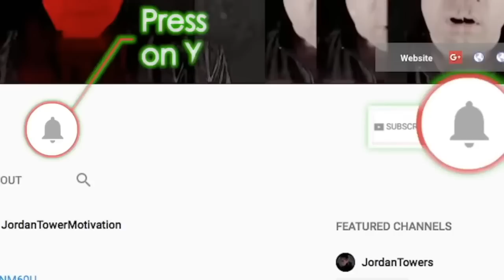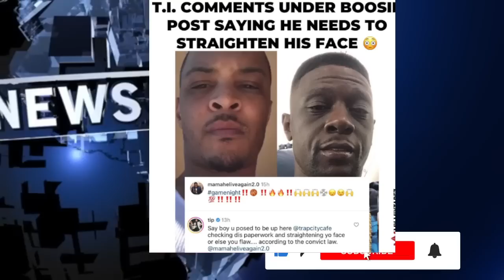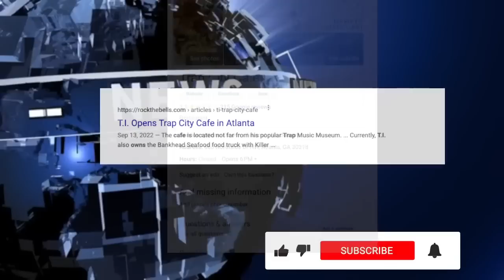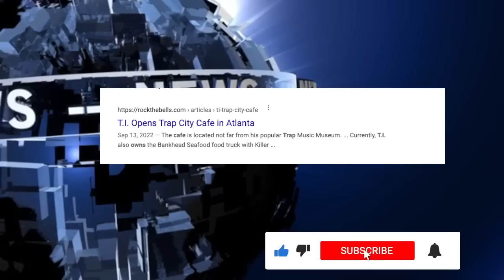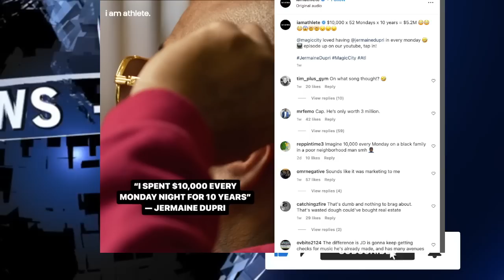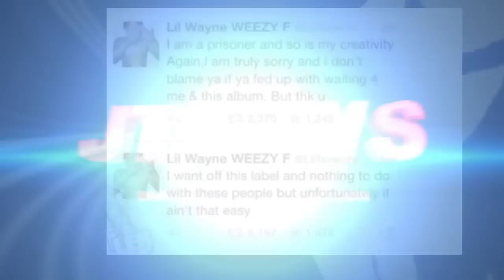TI DISS Boosie under IG Post, Drake 21 Savage Yacht Baecation, Kim Kardashian Spends $48M